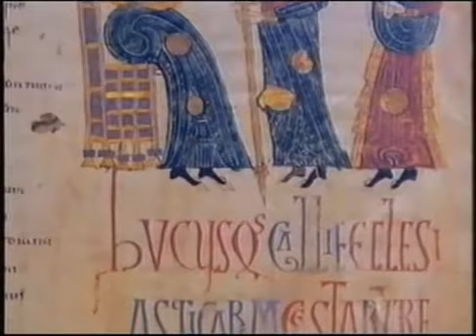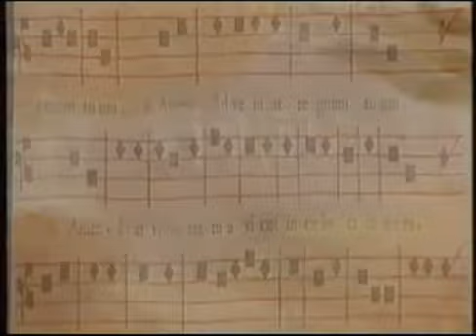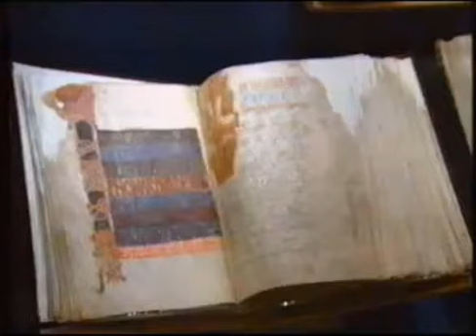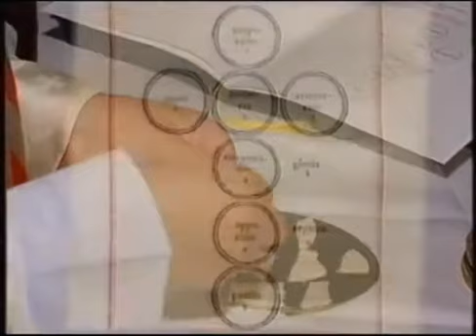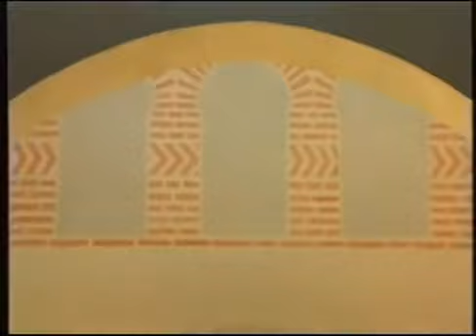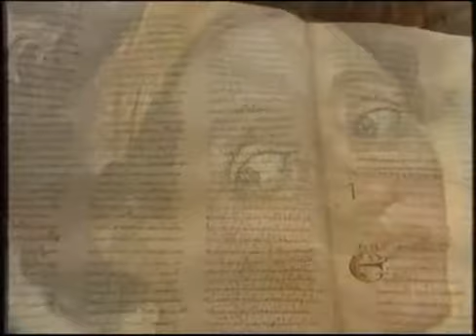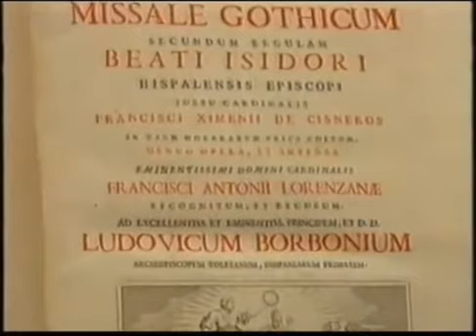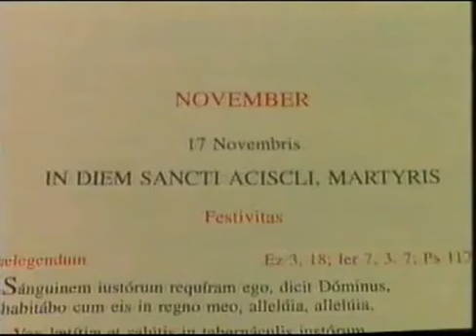El Canto Hispánico (Hispano-Visigodo)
Se conoce como canto mozárabe (aunque una denominación más precisa sería visigótico o hispánico) a la expresión musical asociada a la liturgia hispánica, propia de la Iglesia visigoda española y que pervive hasta nuestros días.

Se sabe poco sobre el origen y la formación de la liturgia hispánica y sobre el canto asociado a ella. Obviamente, el origen se halla en relación con la expansión del cristianismo en la península Ibérica durante los primeros siglos de nuestra era. Las provincias de Hispania fue una de las primeras en ser cristianizadas de la parte occidental del Imperio romano, hecho favorecido por tres importantes factores:
La numerosa población de origen romano.
La pronta actividad evangelizadora en Hispania.
La existencia de ricas comunidades judías antiguas.